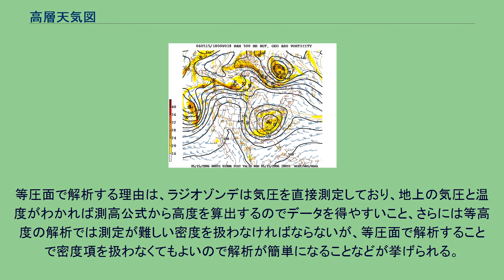高層天気図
500hPa高層天気図 高層天気図（こうそうてんきず）とは、上空の気象状態を観測結果から描いた天気図のことである。
気球に観測機材を積んだラジオゾンデ（主にレーウィンゾンデやGPSゾンデ）と呼ばれる無線機付き測器を上空に飛ばし、上空の気象状態を観測した結果を使用して描く。
この際に上空の風に流される様子を捉えることでその地点の風向、風力を観測する。
高層天気図に対し、地表（海面）付近の気象状況を表したものを地上天気図という。
高層天気図と地上天気図の大きな違いは、地上天気図ではその地点の気圧を表記し同じ気圧の地点を結んだ等圧線を記述するが、高層天気図では同じ気圧の高度を記述し、同じ高度を持つ地点を結んだ等高度線を記述していることである。
一般的には850hPa、700hPa、500hPa、300hPaなど決まった気圧の天気図を作成する。
図には等高度線とともに、ラジオゾンデなどの観測値（風向・風速・気温）を地上天気図と同様に地点ごとに記述する。
また、必要に応じて等温線、渦度（正負の分布を斜線などで示す）分布、湿潤域（湿数3度以下の地域を黒点などで示す）分布、鉛直流（気流の上下と速度を数字で示す）分布などを併記する。
また、複数の気圧（例えば700hPaと850hPa）を組み合わせた天気図もある。
複数の高層天気図と地上天気図を組み合わせて総合的に気象を分析すると、低気圧・高気圧や前線の立体的な構造（気圧分布や「背の高さ」、温度差、風ベクトル（風速・風向））や大気の不安定度を把握することができる上、地上天気図ではほとんど分からない上空の気圧の谷などの動きを知ることができる。
また、ジェット気流の分布と強さ、ブロッキングの有無、雪や大雪の目安なども分かる。
気象現象はさまざまな気温・湿度を持つ空気が三次元的に複雑に入り組んで運動する中で起こる現象であるから、その機構を理解するためには、地上天気図だけではなく、高層天気図も活用して三次元的な大気の構造を描き出す事が必要不可欠である。
天気予報はその理解の延長線上にあるものであるから、当然高層天気図は予報にも欠かせないものである。
等圧面で解析する理由は、ラジオゾンデは気圧を直接測定しており、地上の気圧と温度がわかれば測高公式から高度を算出するのでデータを得やすいこと、さらには等高度の解析では測定が難しい密度を扱わなければならないが、等圧面で解析することで密度項を扱わなくてもよいので解析が簡単になることなどが挙げられる。